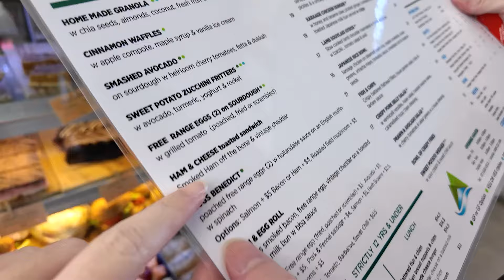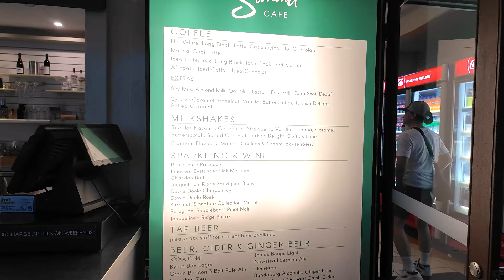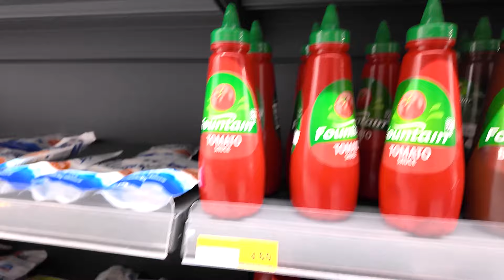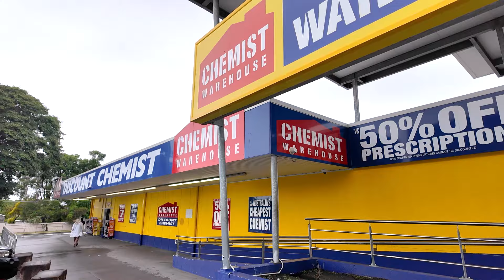slice of life 🌷 what i eat, restaurants, shopping, road trips, skincare haul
I hope you guys enjoy this week's vlog^^ I've been wanting to show you guys more of my life in Australia!